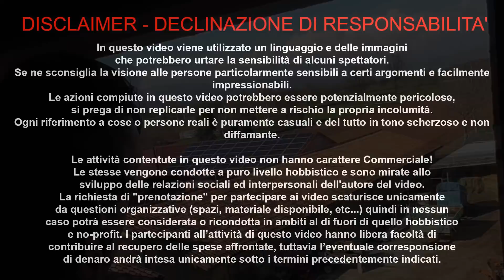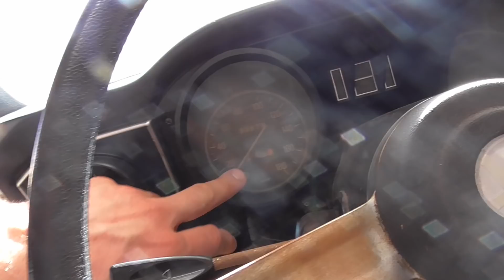MONTESI IL CHIOSCO CAMPAGNOLI ALFA SUD 14 MARZO 2018 BERGAMO